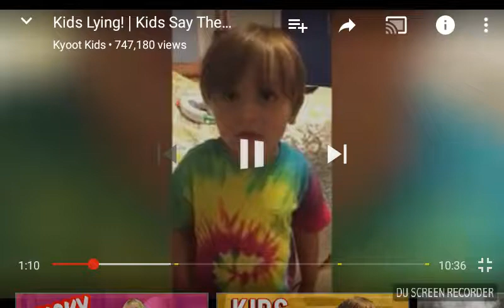3 OF THE BEST KIDS LYING SO FUNNY